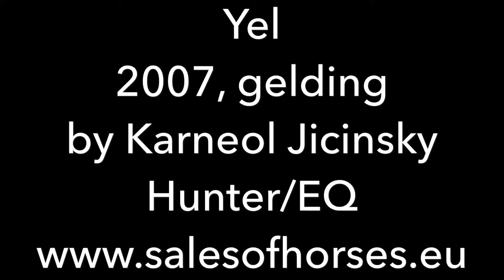**HANDSOME YELLOW EQ**Yel, 2007, gelding, by Carneol Jicinsky